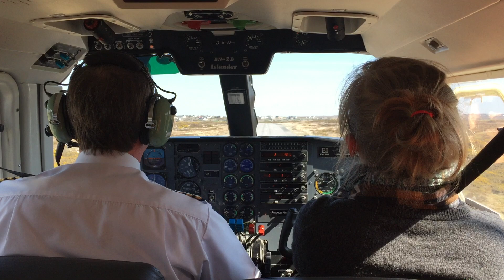Aran Islands, Ireland - Apr 2015